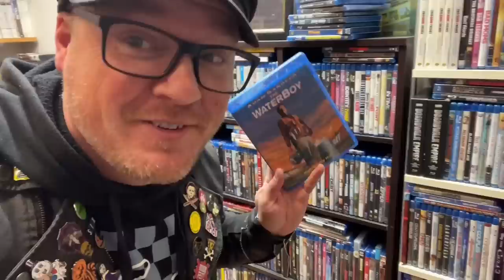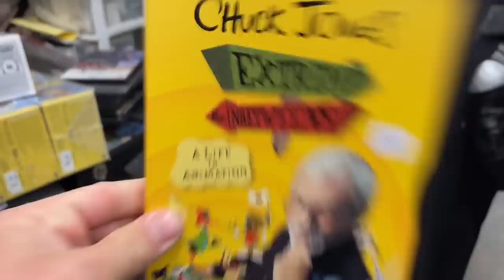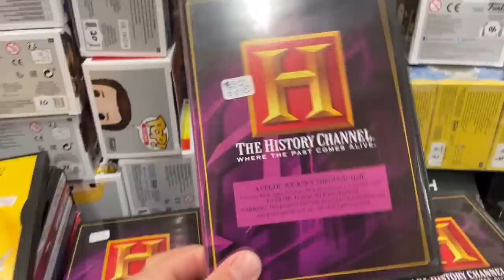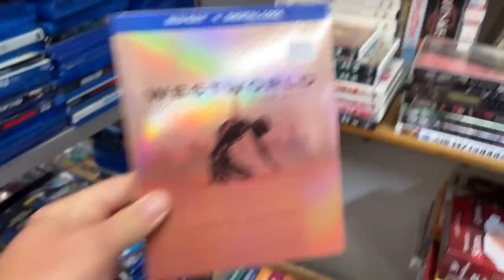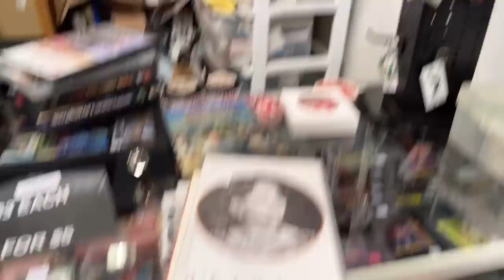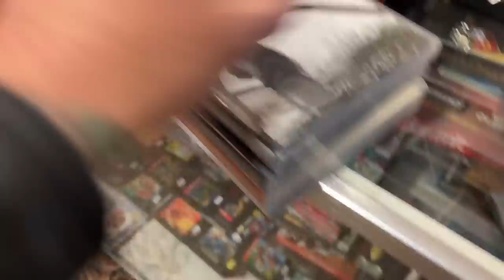Thrifting The Video Game Movie Dome For A Pile Of Movies // Thrift With Me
Mike, John & I stop into the Video Game Movie Dome to pick up a boat load of movies!

eBay Store: